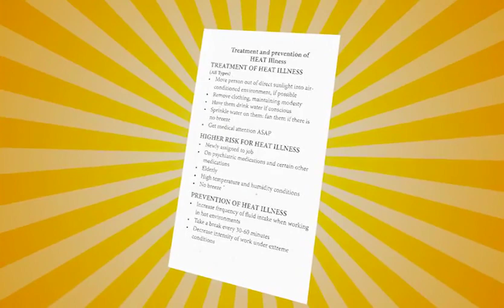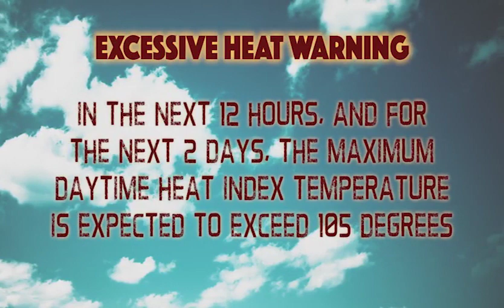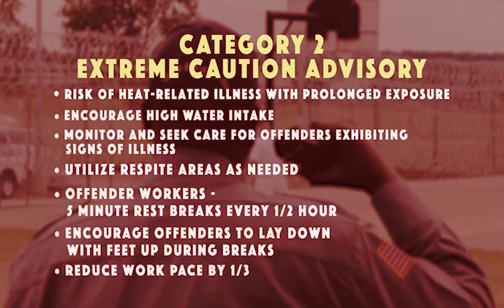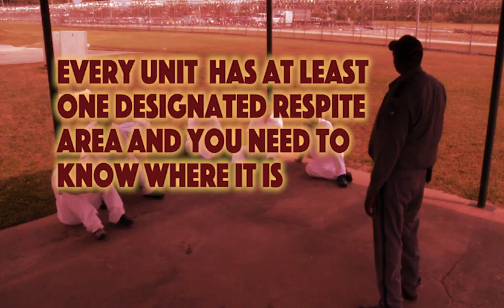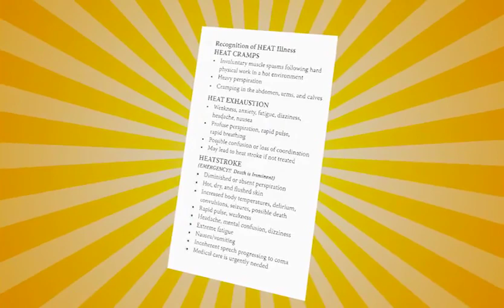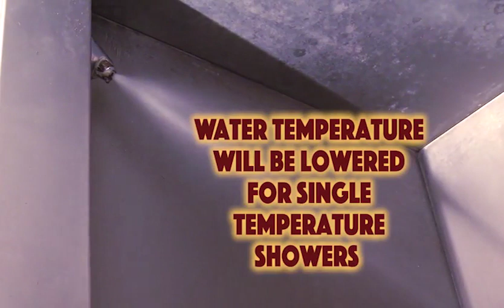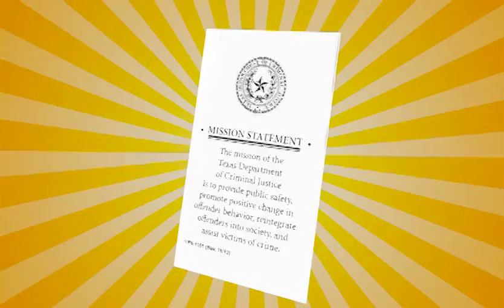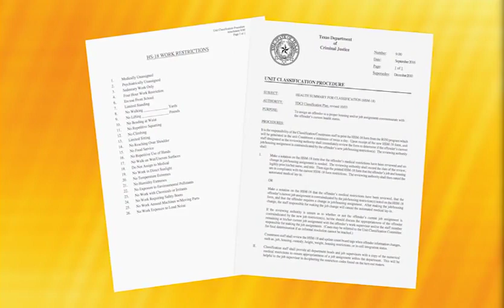Heat Exhaustion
TDCJ-required training on Heat Exhaustion for staff. Total time: 17:13.